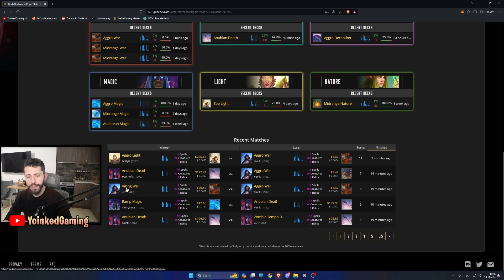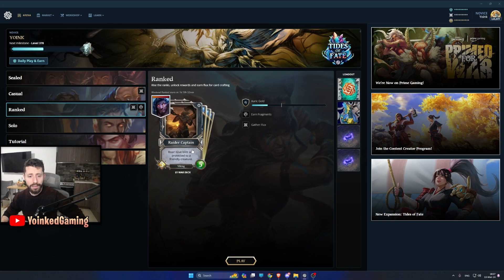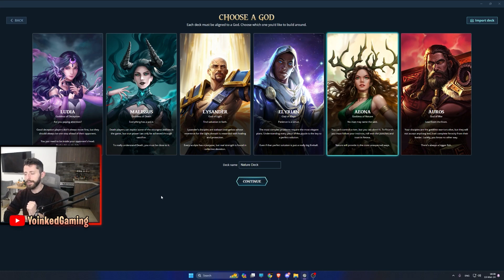I took the $1 Deck Challenge too far! (War) Gods Unchained - Daily Play to Earn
Gods Unchained daily rank MEME or competitive Deck idea with the highest win rate 1 dollar deck! Can this deck actually destroy the ranked ladder or should and should I try to make this deck in full gold quality?